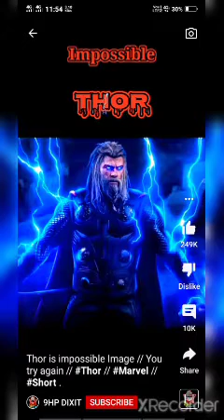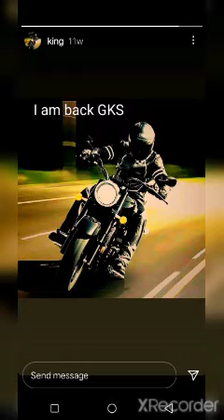GKS karan ft b praak 'ammy virk Qismat 2